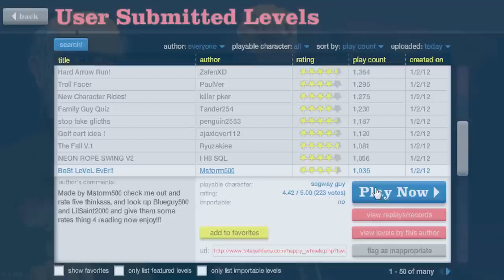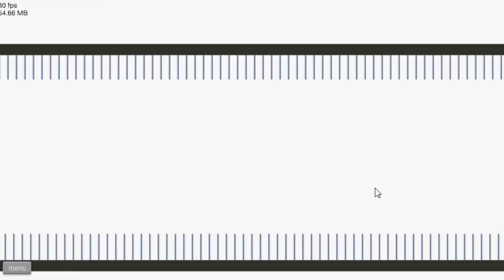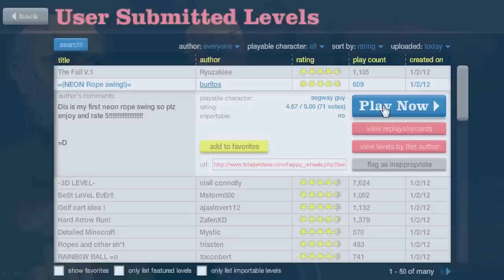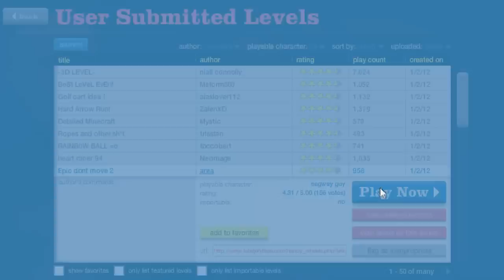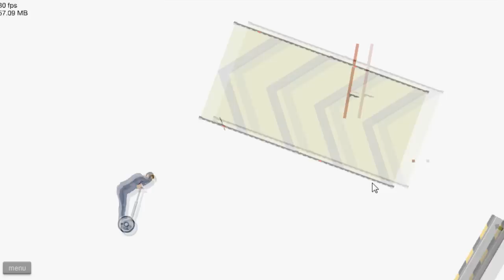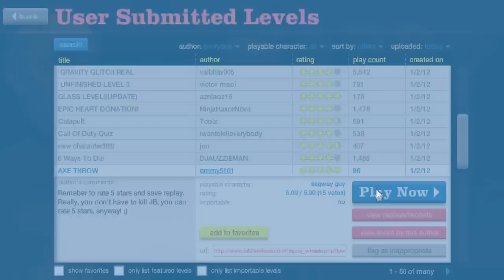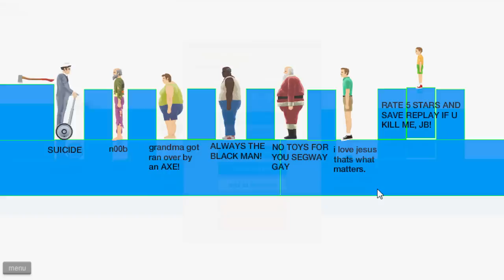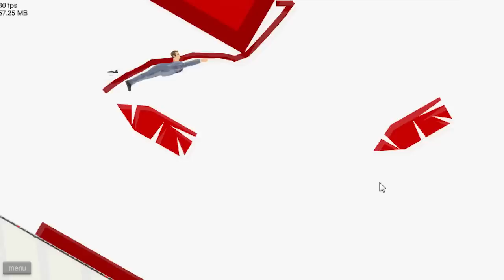Lets Play Happy Wheels w/Raimuriel Ep.4 - TROLLING :@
yo guys another lets play happy wheels and im going to try and make this daily because its really fun and sometimes minecraft and others